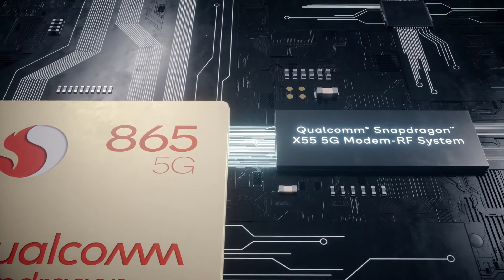Snapdragon 865+ Explained | 2020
Hello guys, In this video I have mentioned that Qualcomm is a mobile processor company, snapdragon is a mobile processor and explained all about it. Qualcomm is about to launch its new Snapdragon 865+ processor, I have also mentioned which phones will have snapdragon 865+.

About: HDM Tech is a youtube channel where you can find tech unboxing and information and early tech updates.